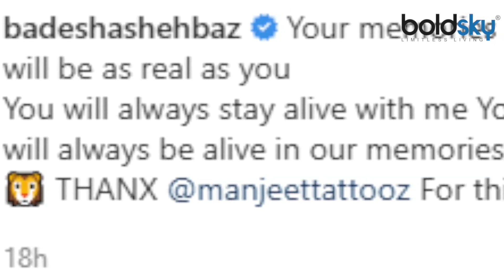Shehnaaz Gill Brother Shehbaz ने Hand पर बनवाया Sidharth Shukla Face Tattoo । Boldsky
Siddharth Shukla is not a part of this world and now he has become just a memory. It has been more than 15 days since Siddharth has gone but no one can still believe that Bigg Boss 13 winner and everyone's beloved Sid is no more among them. Many of his videos are also going viral on social media. Recently, Santok Singh Sukh got Shahnaz Gill's name tattooed on his hand, while now Shahnaz's brother Shahbaz has also got Siddharth's face tattooed on his hand.

सिद्धार्थ शुक्ला इस दुनिया का हिस्सा नहीं है और अब वो सिर्फ एक याद बन चुके हैं। सिद्धार्थ को गए 15 दिन से ज्यादा का वक्त हो चुका है लेकिन इस बात पर अभी भी कोई यकीन नहीं कर पा रहा कि बिग बॉस 13 का विजेता और सबका प्यारा सिड अब उनके बीच नहीं है। उनके कई वीडियो भी सोशल मीडिया पर वायरल हो रहे है। हाल ही में संतोख सिंह सुख ने शहनाज गिल के नाम का टैटू अपने हाथ पर बनवाया था वहीं अब शहनाज के भाई शहबाज ने भी सिद्धार्थ के चेहरे का टैटू अपने हाथ पर बनवाया है।